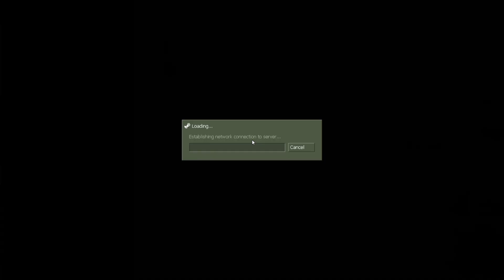NOSTALGIA! Let's play with the Russians - Counter Strike 1.6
● Motherboard: GIGABYTE INTEL Z370
● Processor: Intel Core i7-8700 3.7GHz,6 cores,LGA1151,64-bit,6 nuclee
● Memory: Kingspec 24GB -
● Graphics Card: NVIDIA GeForce GTX 1050 TI
● Keyboard: GAMEMAX K207
● Mouse: RAZER DEATHADDER ESSENTIAL EZ01-0385
● Headset: COMBATWING M180 PRO
● Monitor: PHILIPS
● Steering Wheel Kit: Myria MG7400